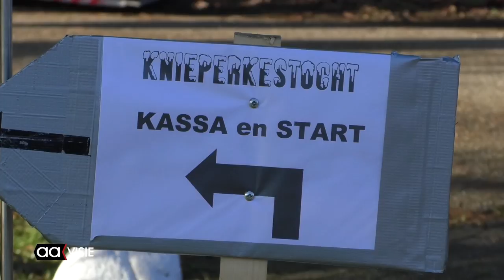Kou houdt wandelaars zestiende Knieperkestocht niet tegen